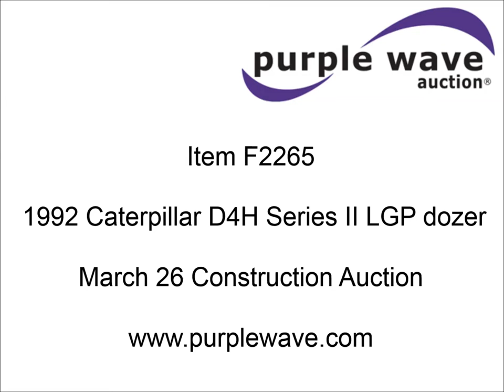1992 Caterpillar D4H Series II LGP dozer for sale | sold at auction March 26, 2015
1992 Caterpillar D4H Series II LGP dozer
1,589 hours on meter
Caterpillar 3204 four cylinder turbo diesel engine
95 HP
Serial 7YJ000187
Powershift transmission
3F-3R gears
Enclosed cab
AC
Suspension seat
Engine enclosures
S-dozer
10&#039;7"W dozer face
Six way dozer
30"W single grouser track pads
22,790 lbs. base operating weight
Serial 9DB04998

It was located in Harrisburg, NE, and we sold it to the highest bidder for $26,400.